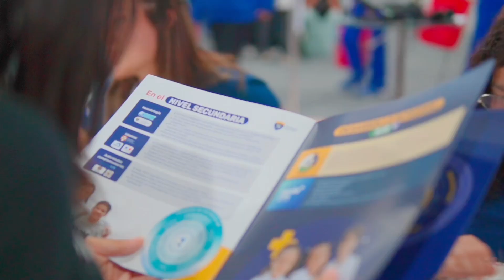Exitosa participación de nuestro colegio en la feria Schools Day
😍¡Revive los mejores momentos de nuestra exitosa participación en la Feria Schools Day! Estamos muy felices de volver a compartir con muchas familias👨‍👩‍👧‍👦 nuestra propuesta educativa y contarles por qué somos la mejor opción para el futuro de sus hijos 💪😉.

¡Vive la verdadera experiencia internacional en SIR! 🌎